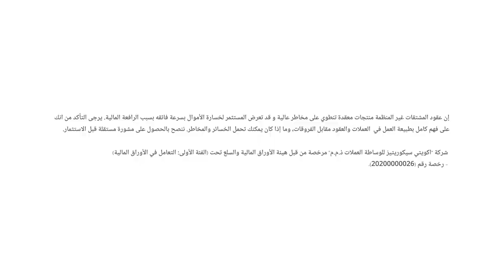إلى أين تتجه سياسة البنوك المركزية؟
حديث حول مسار السياسة النقدية لدى البنوك المركزية الكبرى.